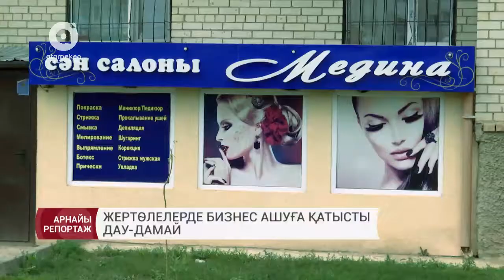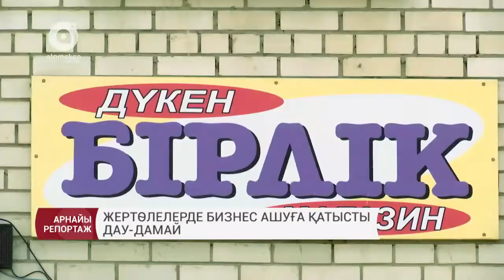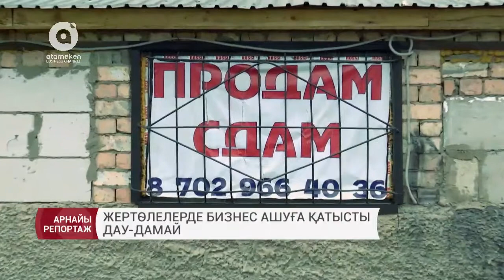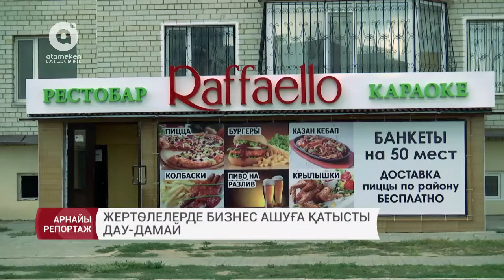01.08.2017 Жертөлелерде бизнес ашуға қатысты дау-дамай. Арнайы репортаж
Жеке кәсіпте тұрақты табысқа жету көзін таптың ба? Ол турлы ешкімге тіс жарма! Бұл – бизнестің бірінші қағидасы. Әрине, ісің алға басып жатса оны айқайлап жария етпеуге болады. Бірақ, әп сәтте сүрініп-жығылып, аяқтан тұруға шамаңыз болмай, алдыңызда жалын, артыңызда құз тұрса, онда жай айқай емес, жан айқайыңызды естіртпеуге амалыңыз қалмайды. Бүгін біз көп қабатты үйдің жертөлесінен кәсіп ашамын деп басы дауға қалғандар жайлы баяндамақпыз.
Спикерлер: 1) кәсіпкер - Айгүл Малгелдинова
2) Әлеуметтік "ASTANA" ӘКК" ҰК" Активтерді басқару департаментінің директоры - Халел Әкімжанов
3) "Даму" Кәсіпкерлікті дамыту қоры АҚ Басқарма төрағасы - Абай Сарқұлов
4) адвокат - Гүлбаршын Мұқажанова
5) кәсіпкер - Гүлнар Жұмадилова
6) "Астана Инвест" ЖШС Бас директордың орынбасары - Мұстаева Жанар
7) кәсіпкер - Рашит Сүлейманов
Тілші: Жалғас Зейнолла